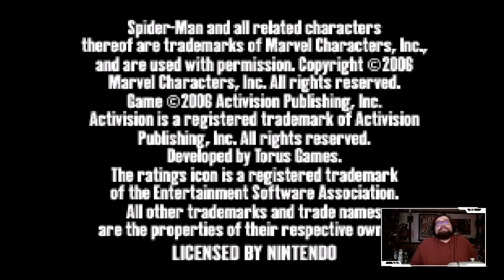Console Capers - Spider-Man Battle For New York